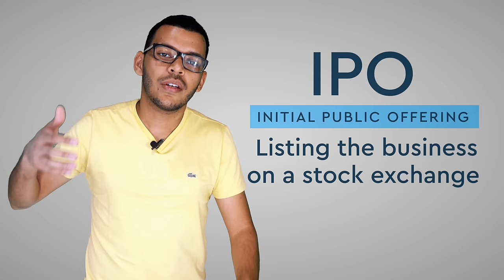Startup vs Small Business. What’s the difference? - Startups 101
Get help from the Slidebean Team ►

There are big differences between a startup and a small business. Which are they?
Learn everything about it in this video.

About Slidebean